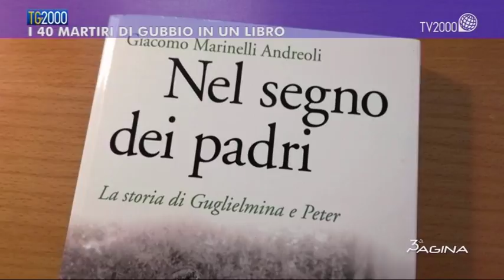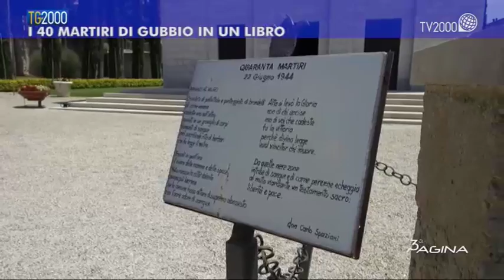I 40 martiri di Gubbio in un libro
I 40 martiri di Gubbio in un libro. Di Daniele Morini